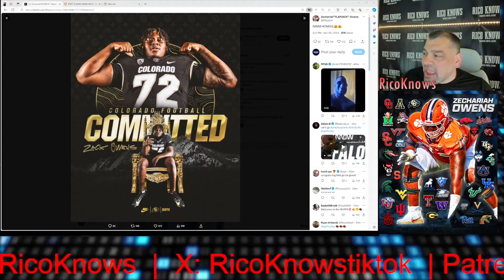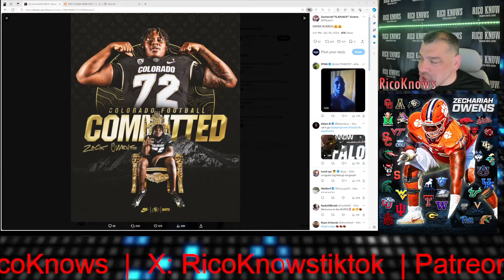Colorado and Coach Prime land 4-star OL Zechariah Owens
Colorado lands former 4-star OL Zechariah Owens from the transfer portal. Owens spent the 2023 season at Clemson.